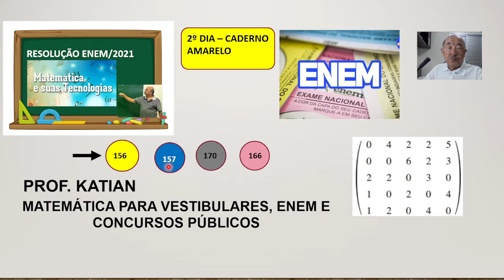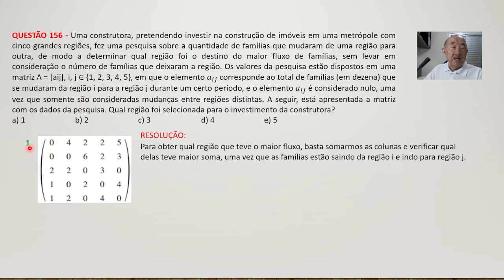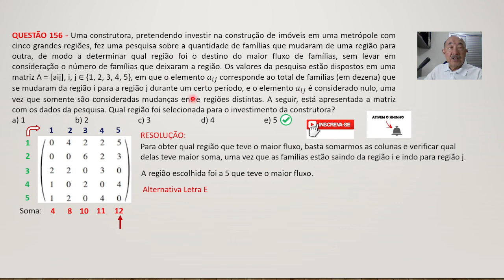REVISÃO ENEM/2022 -QUESTÃO 156/2021 - DATA DAS PROVAS ENEM/2022: Dias 13 e 20 de novembro de 2022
QUESTÃO 156 - Uma construtora, pretendendo investir na construção de imóveis em uma metrópole com cinco grandes regiões, fez uma pesquisa sobre a quantidade de famílias que mudaram de uma região para outra, de modo a determinar qual região foi o destino do maior fluxo de famílias, sem levar em consideração o número de famílias que deixaram a região. Os valores da pesquisa estão dispostos em uma matriz A = [aij], i, j ∈ {1, 2, 3, 4, 5}, em que o elemento 𝑎_𝑖𝑗 corresponde ao total de famílias (em dezena) que se mudaram da região i para a região j durante um certo período, e o elemento 𝑎_𝑖𝑗 é considerado nulo, uma vez que somente são consideradas mudanças entre regiões distintas. A seguir, está apresentada a matriz com os dados da pesquisa. Qual região foi selecionada para o investimento da construtora?